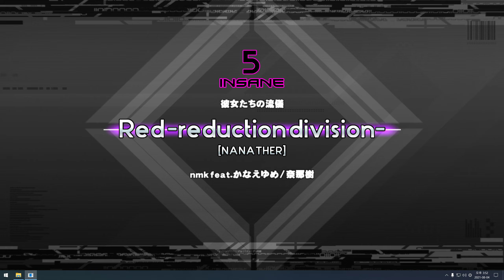★5 Red -reduction division- FULL COMBO [BMS]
RANDOM
KB